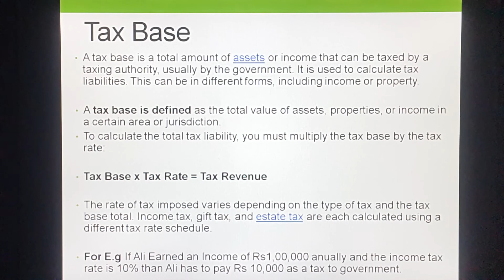What is Tax Base By Knowledge Topper (Urdu/Hindi)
Complete and clear explanation about tax base by knowledge topper with suitable examples.